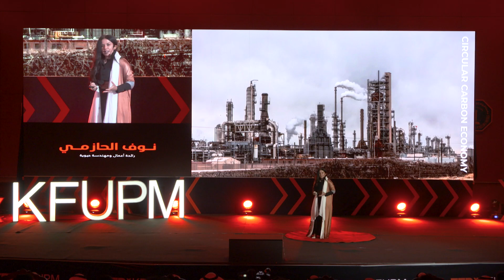Will PHA Replace All Plastic? | Nouf Alhazmi | TEDxKFUPM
Plastic will continue floating in our oceans as long as we are stuck in the 20th-century linear economic mindset. PHA bioplastic is the world’s solution to landfilling, waste generation, and greenhouse gas emissions. PHA could eradicate petroleum-based plastic from our supply chains for a circular economy Nouf Alhazmi is a bioengineer and an entrepreneur.
She holds two master's degrees from Rochester Institute of Technology, New York, and KFUPM, and a bachelor’s degree in Medical Laboratory Technology. She’s worked for KAUST, KAEC, and a few startups in San Francisco. She was recently awarded the first place prize at Spark entrepreneurship contest for her PHA Bioplastics startup, Plastus. This talk was given at a TEDx event using the TED conference format but independently organized by a local community.